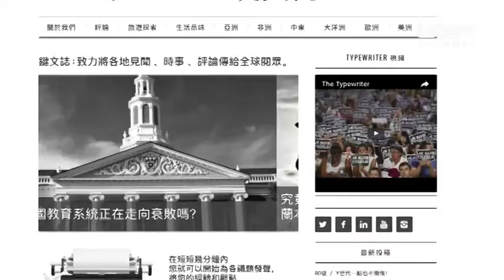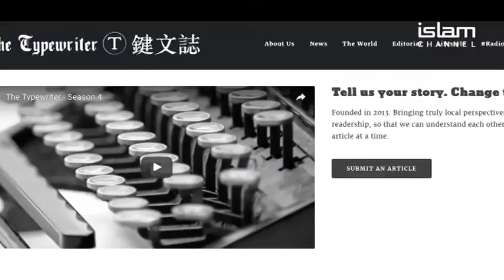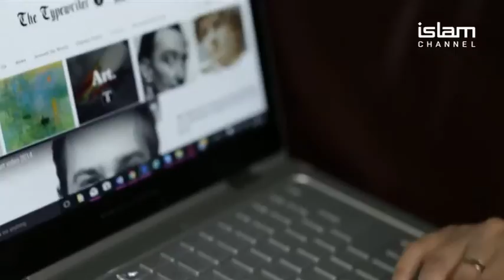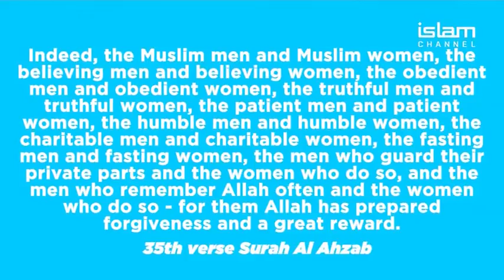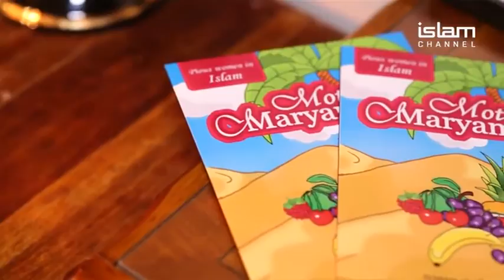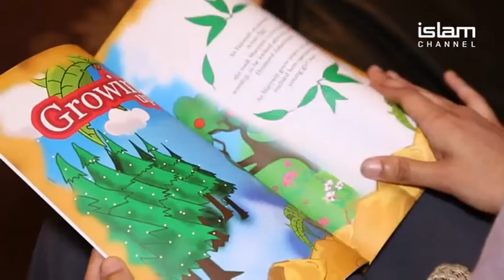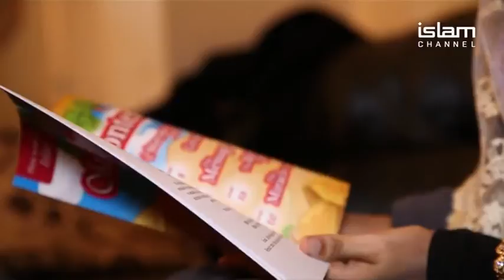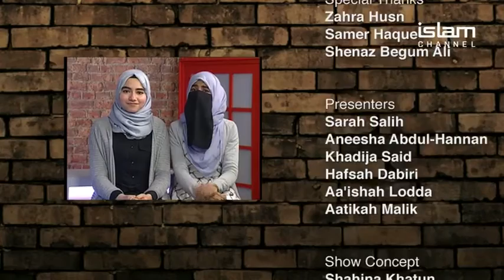Step Up EP11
On this episode of Step Up, Sister Zahra answers our questions on the youth under Allahs shade. We then speak to Samer who tells us about her views on activism and her role as an editor for the typewriter. Later we explore the life of Nusaybah bint Ka'ab, a fearless female companion of the Prophet (saw). And finally we speak to Shenaz who is a teacher, author and illustrator.